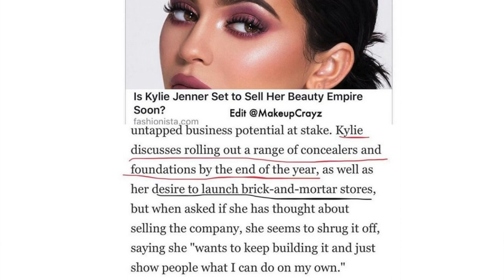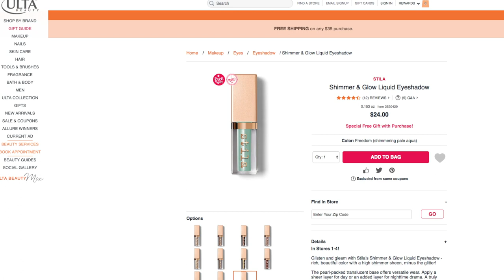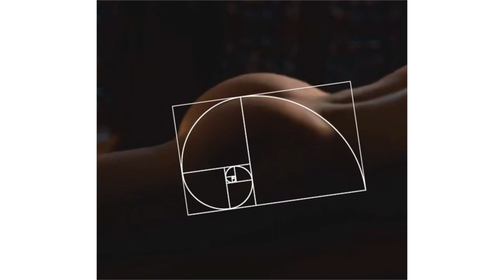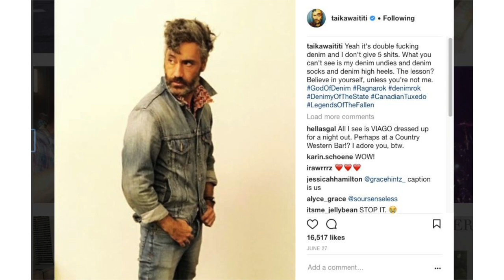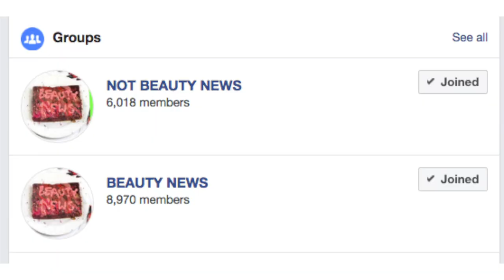BEAUTY NEWS - 4 December 2017 | Updates + Q&A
Welcome to this week's episode of Beauty News Updates + a little Q&A and mail opening!

1:14 Colourpop x Kathleen Lights Dream St palette + Lip collection
2:51 KL Polish International Shipping
3:11 Kylie Cosmetics Concealers
3:33 Nars Natural Radiant Longwear Foundation
4:50 Stila Shimmer & Glow Liquid Eyeshadows
5:11 Storybook Cosmetics Starry Night Palette
5:34 Tarte donating 10% of retail price from Pro Glow Palette & Tarteist Pro Palette goes to End AIDS
6:27 Violet Voss I'm So Extra Setting Spray + Prismatic Loose Highlighters & Liquid Highlighters
8:25 Q&A
40:41 Beauty News Mail. Thank you to Stephanie, Ruth & Shannon! xx

Kat Von D Lock It Color Correcting Eyeshadow Primer in Tan
ColourPop Summer Solstice Super Shock Shadow Collection
Inglot Eyeliner Gel in 65
Model Rock Lashes in W376 (cut in half)
Model Rock Lashes Waterproof Eyelash Adhesive in Black-Dark Latex Free
Stila Bronzing Powder in Shade 01
Colourpop Super Shock Cheek in Whipped
Colourpop Lippie Stix in Taurus

FOLLOW US

Australia